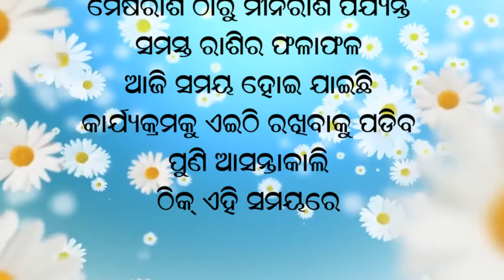Jyotish Vichar 10 02 2021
Ajira Rashifala